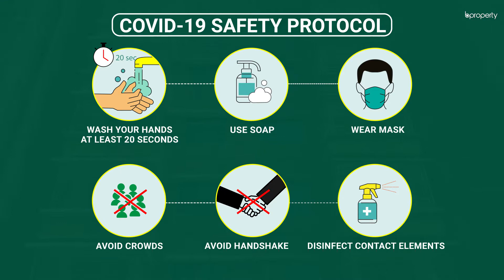Modern 1,050 Sq. Ft. Flat in Aftab Nagar | Flat for Rent in Dhaka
Aftab Nagar is a highly organized area and also highly secure. The community is this location's biggest attraction. There is much to look forward to here and transport facilities are excellent. The apartment here is of a rather compact size and the rooms have been arranged wonderfully. As tenants, you will have to abide by a few rules and those will help you reside in ease.